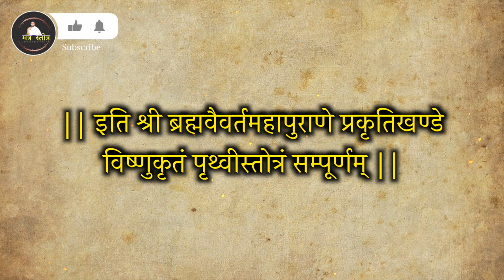श्री पृथ्वी माता का स्तोत्र | Shri prithvi stotra with lyrics | आचार्य श्री आनंद पाठक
श्री पृथ्वी माता का स्तोत्र |
Shri prithvi stotra with lyrics |
आचार्य श्री आनंद पाठक |